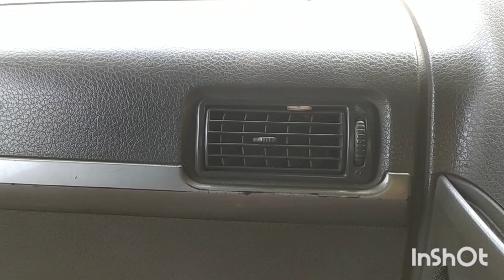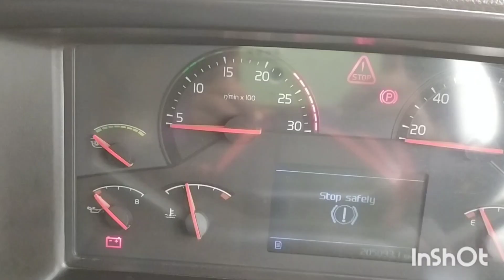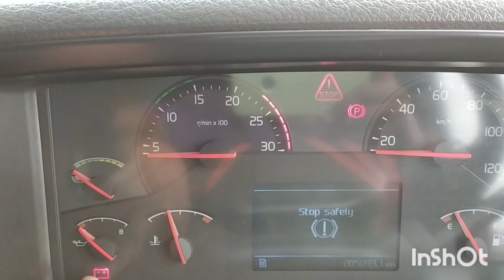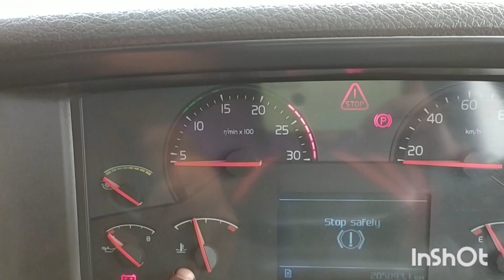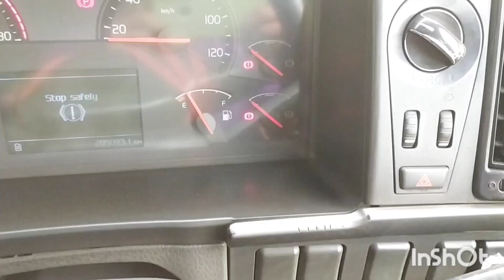volvo chalan sikhe || volvo 440 || my vlogs